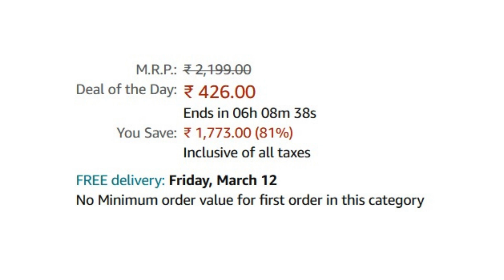WOMEN MARKS Women's Handbag (NSB000059_Tan)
Material: Synthetic
    Dimensions: 40 x 13 x 29 cm
    Closure Type: Zip
    Strap Type: Shoulder; Double